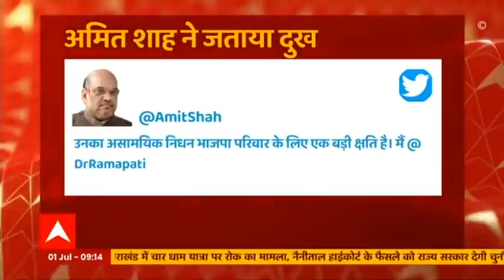BJP के पूर्व सांसद Sharad Tripathi का निधन, Gorakhpur में होगा अंतिम संस्कार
भाजपा के पूर्व सांसद शरद त्रिपाठी का मेदांता अस्पताल में निधन हो गया है. शरद लंबे समय से लीवर की बीमारी से पीड़ित थे. बता दें कि शरद 2014 में संत कबीरनगर से सांसद चुने गए थे.